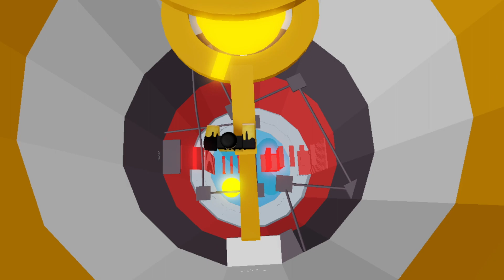I Played Tower of Hell Until MY HEAD FALLS OFF!!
In this video I will be trying to beat tower of hell in the fastest time possible, but be careful because my head may fall off!